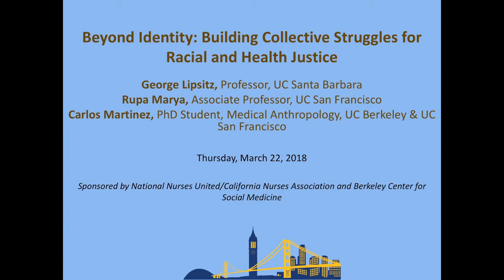Beyond Identity: Building Collective Struggles for Racial and Health Justice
Speakers:
George Lipsitz, Professor of Black Studies, UC Santa Barbara;
Rupa Marya, Associate Professor of Medicine and Faculty Director of the Do No Harm Coalition, UC San Francisco;
Carlos Martinez, PhD student, UC Berkeley/UC San Francisco Joint Program in Medical Anthropology

Since the 2016 presidential elections, “identity politics” have come under acute fire by a number of liberal and left commentators who fault its proponents with dividing civil society and social movements, while creating a backlash that brought Trump to power. Yet, extensive scholarship in social science and public health has made it clear that race has been and continues to be a foundational force in structuring dramatically unequal social conditions and health outcomes. How should we interpret current critiques of identity politics in light of such racial inequalities? How can race-based politics be reconciled with broad demands for social transformation? What role should health practitioners play in challenging racial inequalities in our current moment?

Series description: This event is part of a series entitled Social Medicine for Our Times: A Series of Public Talks on Health & Social Justice organized by the California Nurses Association/National Nurses United (CNA/NNU) and the Berkeley Center for Social Medicine.
Decades of neoliberal policies have facilitated the resurgence of a radical right-wing, posing new challenges to advancing an agenda for health equity and social justice. The current moment requires health practitioners and activists to think and strategize in novel, structurally competent, and audacious ways. National Nurses United, which has been at the forefront of the battle to win universal health care, and the Berkeley Center for Social Medicine invite you to a series of public talks to do just that. Please join us for our monthly events to explore the different sites of struggle that will be critical to forging a social medicine for our times.